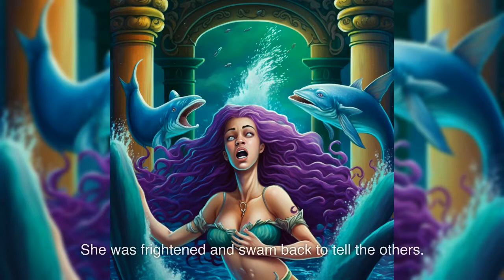The Adventure of Pearl and the Fire-Breathing Dragon| Bedtime Stories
"Join us on an exciting adventure in a magical land filled with mermaids, dragons, and flying horses. Watch as Pearl, a brave young mermaid, sets out to save her home and make friends with a fire-breathing dragon. With a heart full of courage and kindness, Pearl and her friends embark on a journey of understanding and friendship in this imaginative bedtime story. Perfect for kids ages 2-8, this tale is sure to captivate and inspire young readers. So sit back, relax, and enjoy the adventure!"

The story was created by Elina Pagan and all rights are reserved.